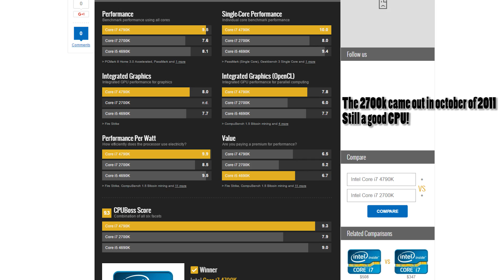i7-7700K Kabylake leaked benchmarks the 4k ready 4 core?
►PC: Specs◄
i7-4790K @ 4.6ghz